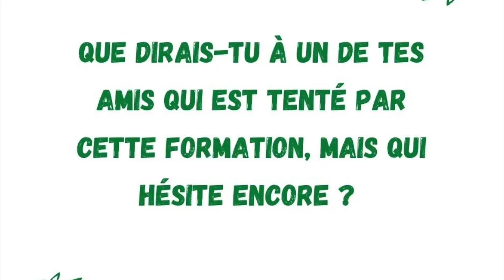Retour sur la formation Naturopathe Connectée , voici ce que Delphine J a pensé de la formation...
Comment ? Grâce à la méthode Naturopathe Connectée qui te permet de vivre pleinement de ton activité et t’offre une liberté et un épanouissement total (difficile avec un emploi salarié)

Rejoins notre conférence exclusive
« Comment devenir un(e) Naturopathe Connecté(e), pour être LIBRE financièrement...
et obtenir des clients de manière automatisée avec le Naturo'Webmarketing? »

Fais le premier pas vers ton autonomie.
Réserve ta place offerte maintenant et révèle le Naturopathe Connecté.e qui sommeille en toi : ↩️

😃 QUI SUIS-JE ? 😜

Infirmière diplômée d’état, j’ai exercé plusieurs années dans différents services hospitaliers.

Désireuse de prendre différemment en charge la souffrance des patients avec des méthodes naturelles et non invasives,  je n'ai véritablement compris la santé qu'avec la naturopathie.🌿

J’ai eu un déclic quand j’ai découvert qu'il existait tout un panel de gestes de santé naturelle très efficaces, la puissance des plantes associées à l’utilisation de nos propres ressources d’autoguérison.

C’est à partir de ce moment que je me suis rendue compte que nous avions TOUS en nous la véritable source d’Autoguérison et de Jouvence et qu’il nous manquait simplement le MODE D'EMPLOI pour pouvoir y accéder .

Ce qui offre des possibilités de guérison inexplorées car cette source est illimitée, elle permet d'améliorer sa forme et son bien-être, de vivre plus longtemps et en meilleure santé ( de se soigner, de rajeunir, de mincir, ou d’éliminer des imperfections comme la cellulite, l’acné par exemple et plein d’autres choses encore…)

Et ce mode d'emploi est beaucoup plus simple qu’on ne le pense.